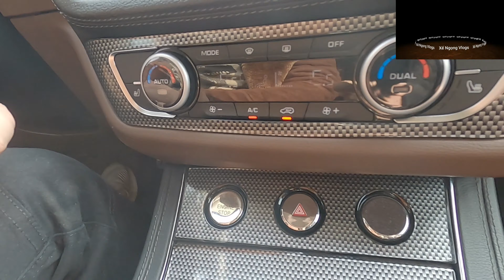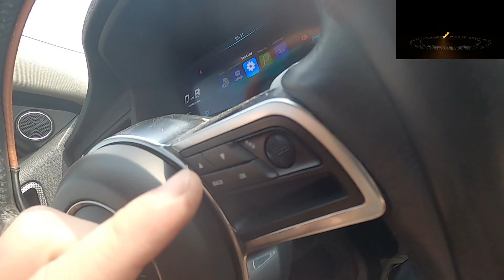Zoyte T600s 4 năm tuổi và 60.000 km sẽ như thế nào ????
Facebook.com/mitshopmk
Shopee : Thaonhi15617
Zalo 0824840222